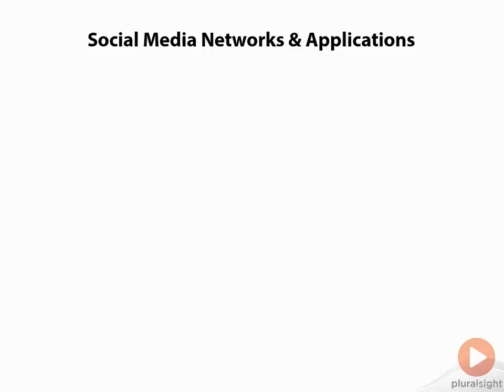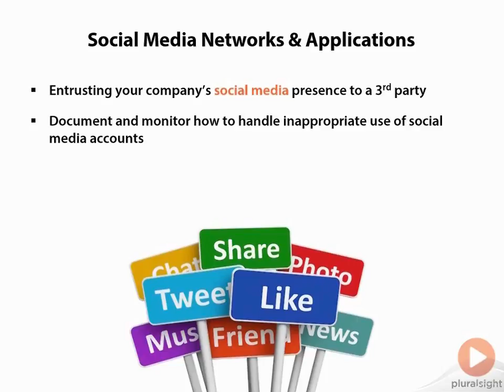014 Social Media Networks and Applications